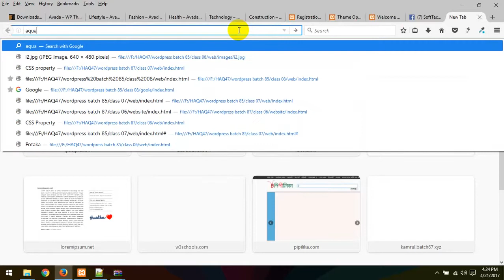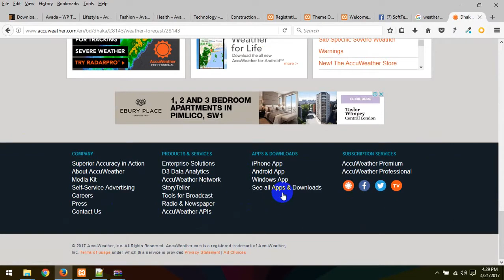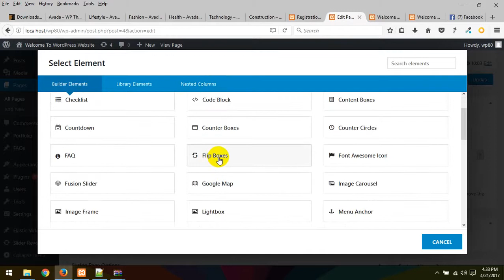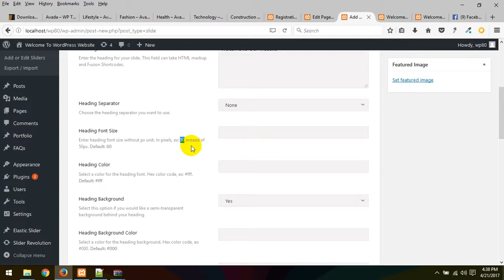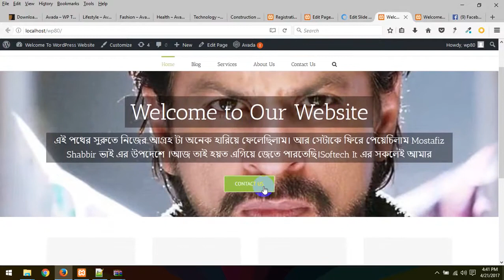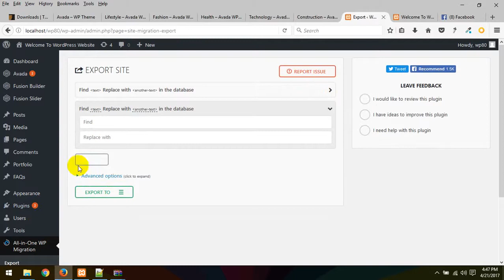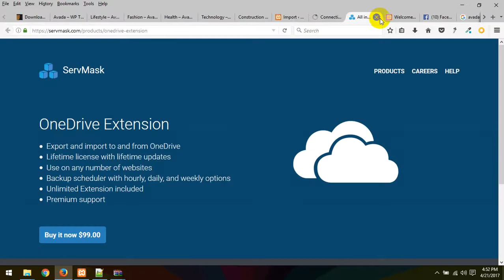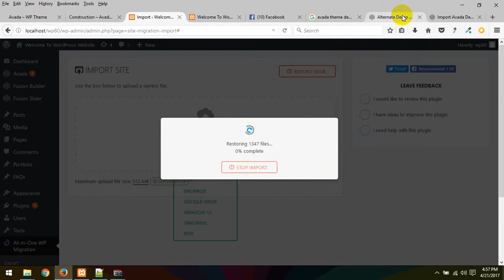avada_wordpress_theme_customization_1_bangla_tutorial_part_72.mp4